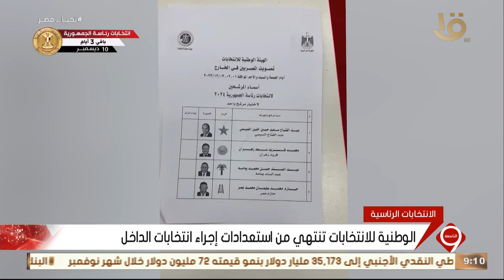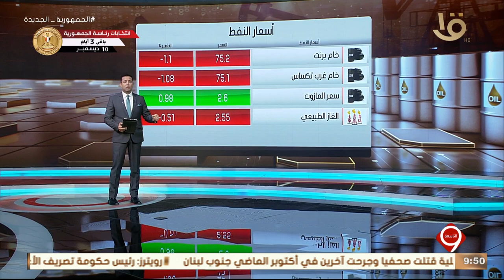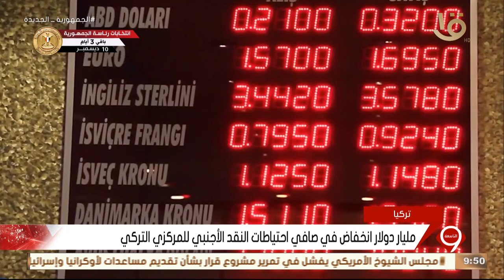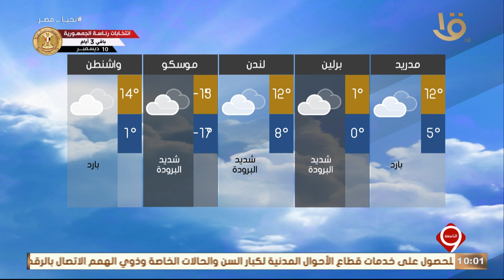أهم الأخبار السياسية والاقتصادية محليا وعالميا.. 7-12-2023